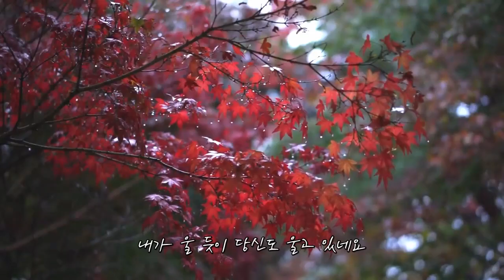비와 당신. 김희진 //가사